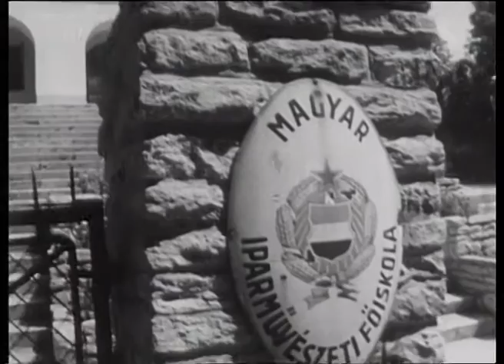A szilikat muveszete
Rendezo: Schobert Robert, a film a Magyar Iparmuveszeti Foiskola Szilikatipari tervezo tanszek muhelyeiben keszult a 1960-as evek elso feleben. Z. Gacs Gyorgy tanszekvezeto kozremukodesevel. A filmben kb. 3 perces resz nema, a zenei szerzoi jogok miatt. Filmben szerepel tobbek kozot: Pazmandi Antal, Minya Maria Magyar MTV felvetel.